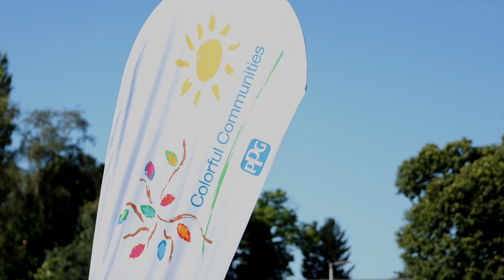Bochum, Germany 2024 | PPG COLORFUL COMMUNITIES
The Architectural Coatings team in Germany 🇩🇪 recently partnered with Falken Bochum, a non-profit children's and youth association, for a COLORFUL COMMUNITIES® project. 40+ PPG employee volunteers transformed and revitalized 🖌️ the Am Hausacker leisure facility in Bochum-Riemke, Germany, including six small wooden huts ("Stugas"), available for associations and initiatives to use for their activities. 🙌 Enjoy the video!